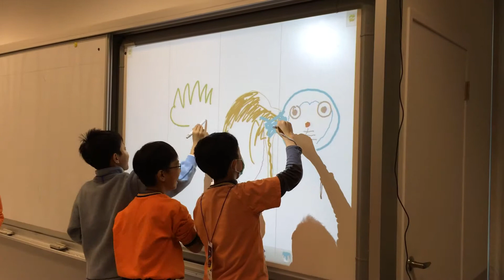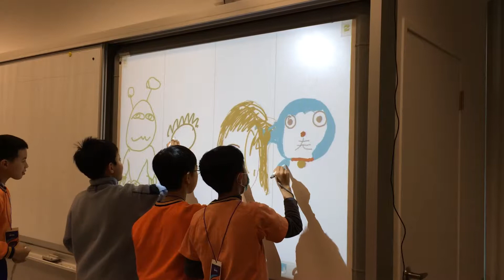[BenQ PointWrite] 4 person multi-drawing (西湖國小營隊 互動教室)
hi
in this video which shows 4 students drawing together at the same time with PointWrite solution. they really have fun and enjoy to the activity.